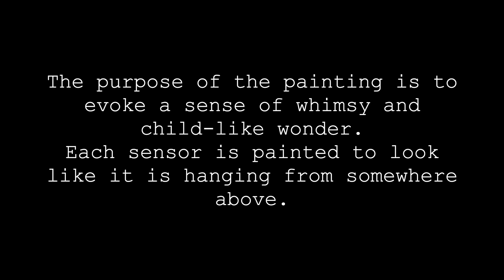A Tiny Night Sky: An Interactive Painting - Preliminary Demo